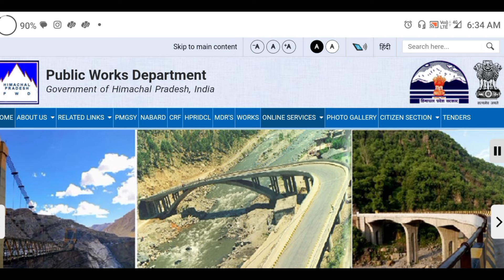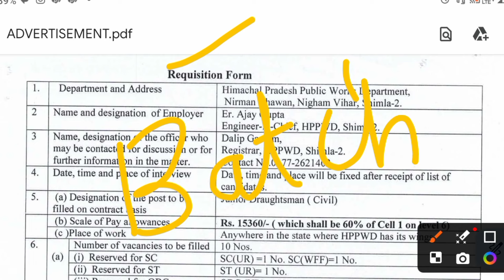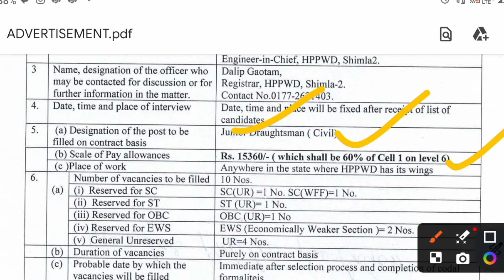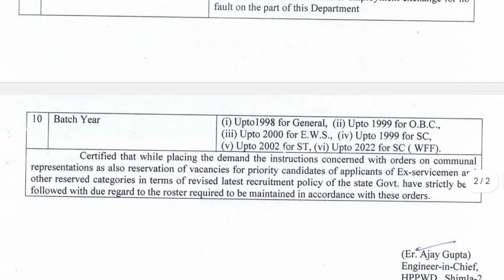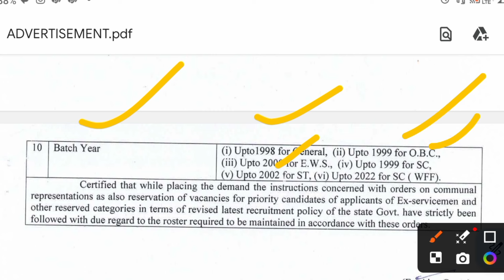HP P.W.D विभाग भर्ती 2024| Hp P.W.D Department Recruitment| hp pwd vibhag bharti| hp govt jobs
1) hp pwd bharti 2022
2) pwd bharti 2022
3) hp pwd bharti
4) multi task bharti 2022
5) pwd bharti hp 2024
6) pwd vibhag bharti 2024
7) hp milti task worker bharti 2022
8) hp pwd vibhag recruitment 2024
9) hp pwd department bharti 2024
10) hp pwd department new vacancy
11) Himachal mtw pwd bharti 2024